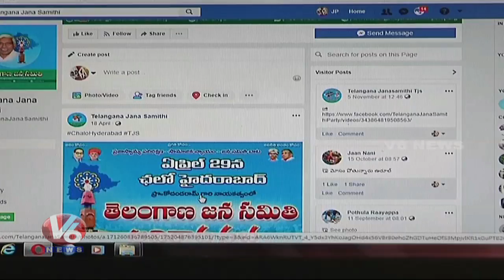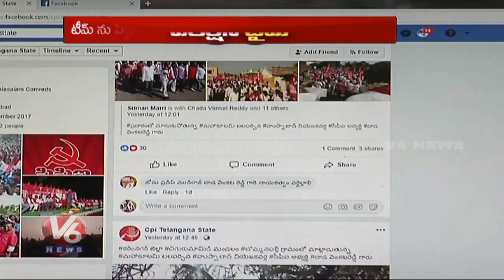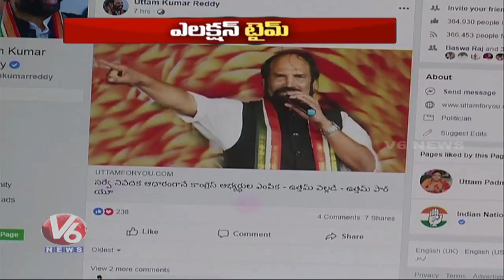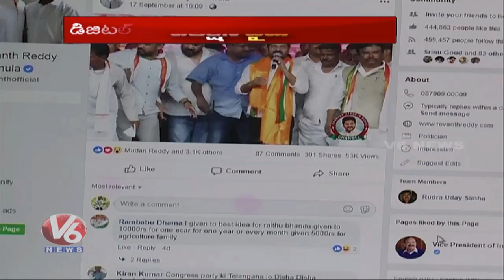Special Story On Social Media Political Campaign Strategy | Telangana Assembly Elections | V6 News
Watch V6 Special Story On Social Media Political Campaign Strategy | Telangana Assembly Elections | V6 News.